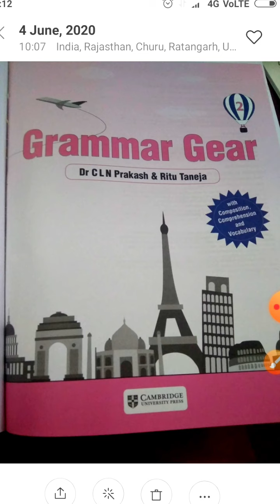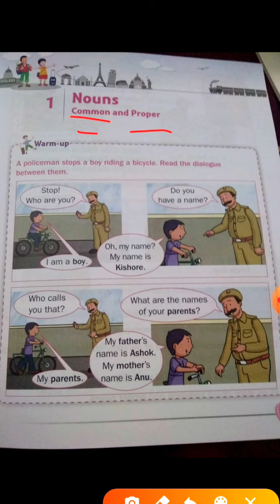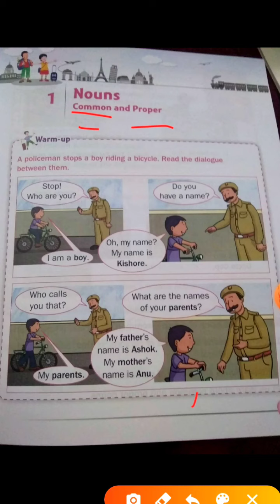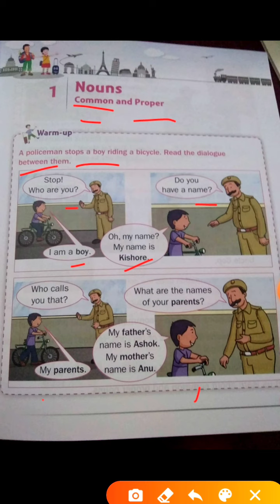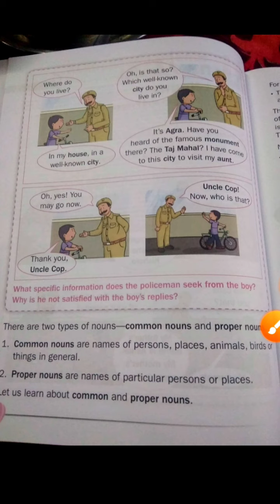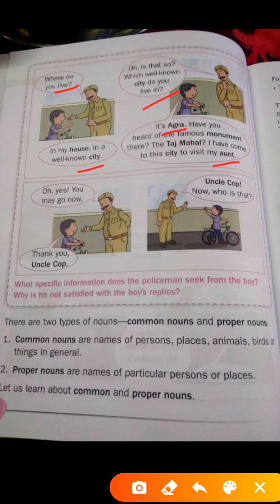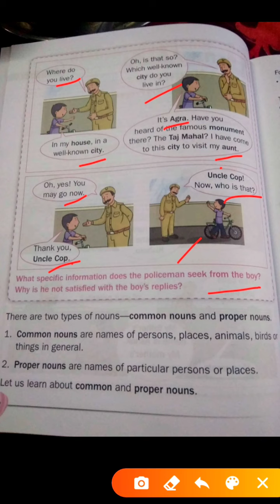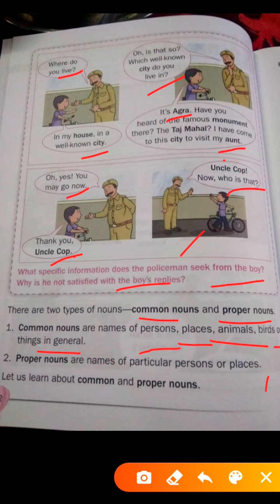class 2 English Grammer Chapter 1 part 1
Komal ji Aarya public School